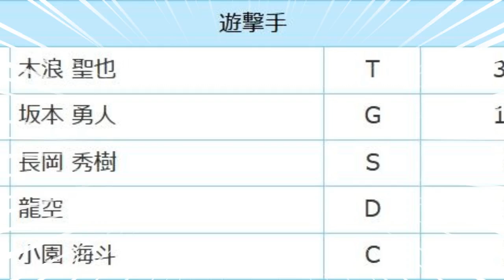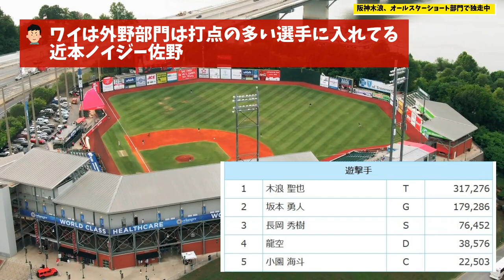【ヒエッ】阪神木浪、 オールスターショート部門で独走中